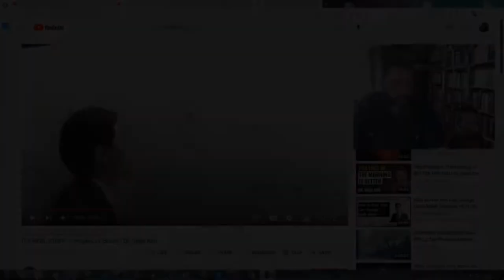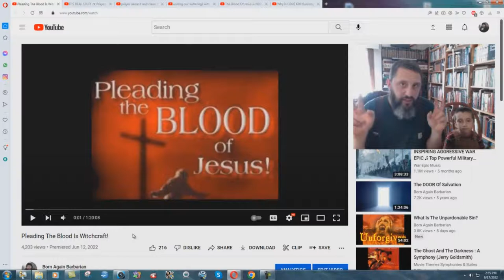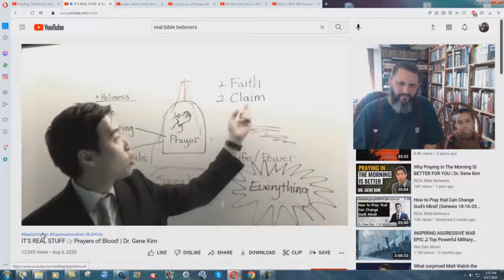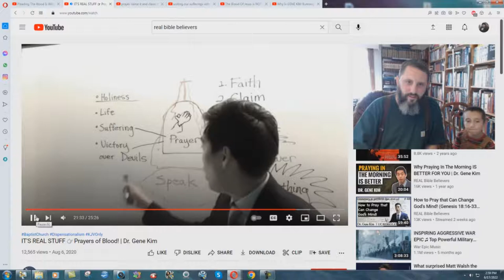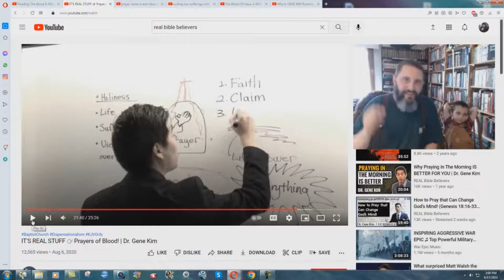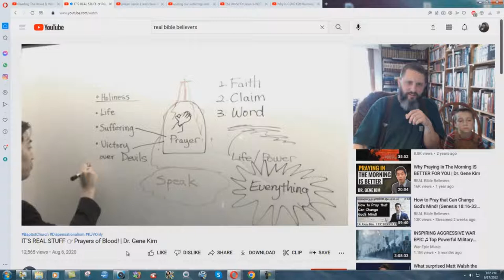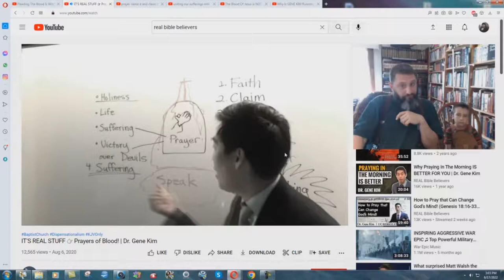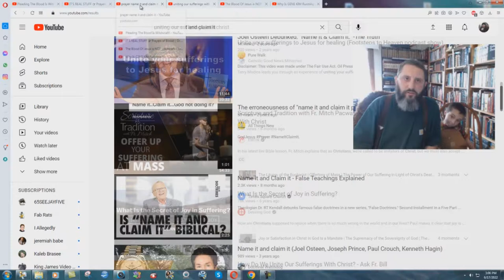Gene Kim Teaching Catholic Witchcraft - Bryan Denlinger